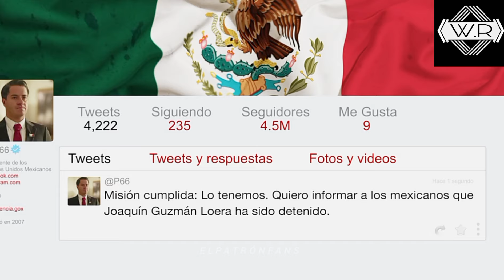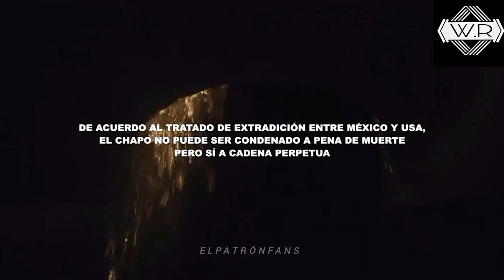EL CHAPO finalmente es extraditado en los Estados Unidos y la guerra llega a su fin. 👀🔥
Con este cortometraje llegamos a su fin del famosísimo narcotraficante que conoció el mundo entero y que por muchos años lideró el crimen organizado.

¡¡No hay mal que dure cien años!! Un abrazo a todos mis seguidores ❤️